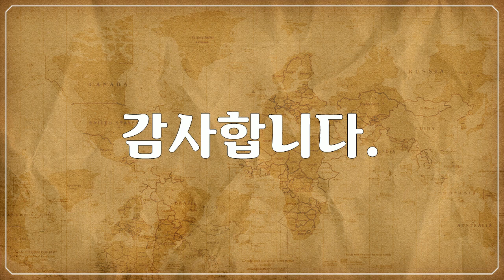옐로스톤 국립공원, Yellowstone National Park, 아름다운 공원 풍경, Beautiful park landscapes 1